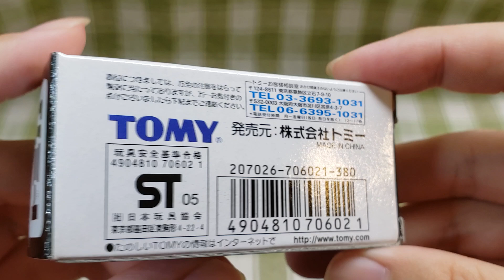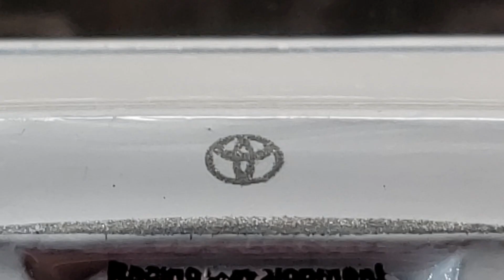限定トミカ TOKYO AUTO SALON WITH NAPAC TOYOTA CROWN (撮り直し･再UP)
限定トミカ TOKYO AUTO SALON with NAPAC TOYOTA CROWNの開封&紹介動画です。

･既に紹介済みですが、もう少し詳しく紹介したかったので再度紹介します。
･めっちゃかっこいい！凄く気に入っています(*^^*)
･ロゴマーク、エンブレム、文字、内装、細かいところまで忠実に再現されています！
･ヘッドライトとブレーキランプは、クリアパーツです。
･アクションとギミックは、サスペンション、左右ドア開閉です。